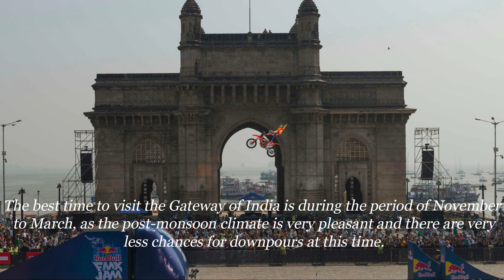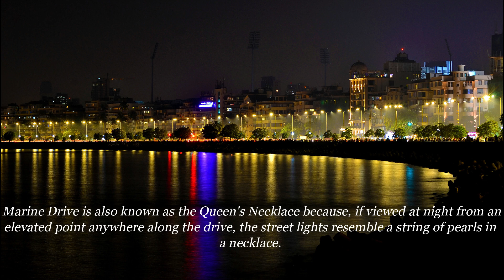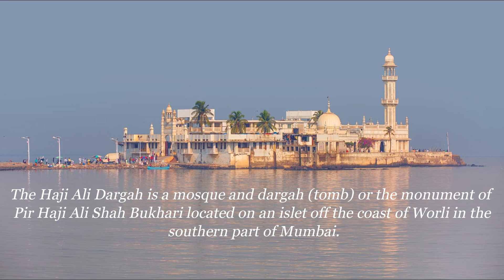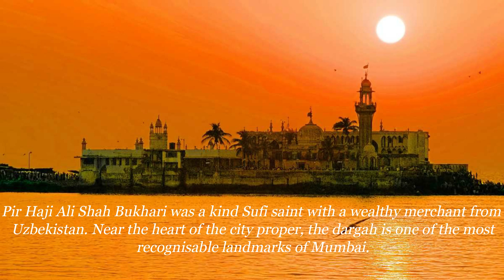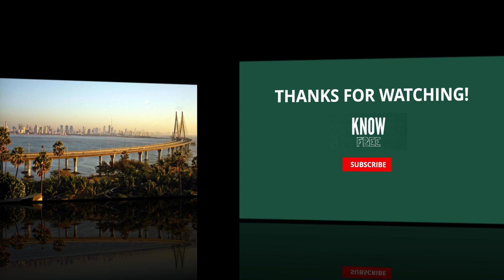5 Best Places To Visit In Mumbai | KnowFree Travels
Mumbai is surrounded by sea which makes it so beautiful and a famous place . other than beaches it is the film city .
The best 5 places to visit in Mumbai are :
1 . GATEWAY OF INDIA
  The Gateway of India is an arch monument built during the 20th century in Mumbai, India. The monument was erected to commemorate the landing of King-Emperor George V and Queen-Empress Mary at Apollo Bunder on their visit to India in 1911.

2. MARINE DRIVE
Marine Drive is a 3.6-kilometre-long Boulevard in South Mumbai in the city of Mumbai, India. The road was constructed by late philanthropist Bhagojisheth Keer & Pallonji Mistry. It is a 'C'-shaped six-lane concrete road along the coast, which is a natural bay. The road links Nariman Point to Babulnath and Malabar Hill. Marine Drive is situated on reclaimed land facing west-south-west. A promenade lies parallel to this road. Marine Drive is also known as the Queen's Necklace because, if viewed at night from an elevated point anywhere along the drive, the street lights resemble a string of pearls in a necklace.

3. JUHU BEACH
Juhu is an upmarket neighbourhood of Mumbai. It is most famous for the sprawling Juhu Beach. It is surrounded by the Arabian Sea to the west, Versova to the north, Santacruz and Vile Parle to the east, and Khar to the south. Juhu is among the most affluent areas of the city and home to many Bollywood celebrities. The nearest railway stations are Santacruz, Andheri and Vile Parle on the Western Line and Harbour Line of the Mumbai Suburban Railway.The nearest Metro Station is Versova. There are two minor B.E.S.T bus depots in Juhu.

4. HAJI ALI DARGAH
The Haji Ali Dargah is a mosque and dargah (tomb) or the monument of Pir Haji Ali Shah Bukhari located on an islet off the coast of Worli in the southern part of Mumbai. Pir Haji Ali Shah Bukhari was a kind Sufi saint with a wealthy merchant from Uzbekistan. Near the heart of the city proper, the dargah is one of the most recognisable landmarks of Mumbai.

5. BANDRA- WORLI  SEA  LINK
The Bandra–Worli Sea Link (officially known as Rajiv Gandhi Sea Link[1]) is a cable-stayed bridge with pre-stressed concrete-steel viaducts on either side that links Bandra in the Western Suburbs of Mumbai with Worli in South Mumbai. The bridge is a part of the proposed Western Freeway that will link the Western Suburbs to Nariman Point in Mumbai's main business district.